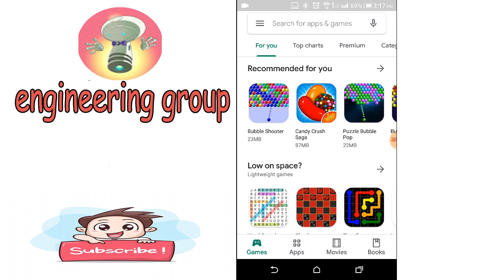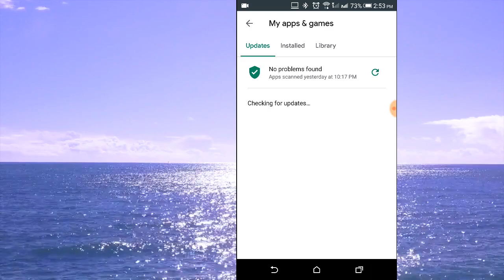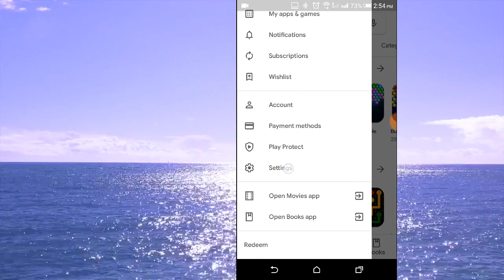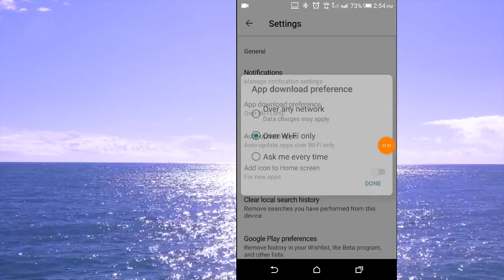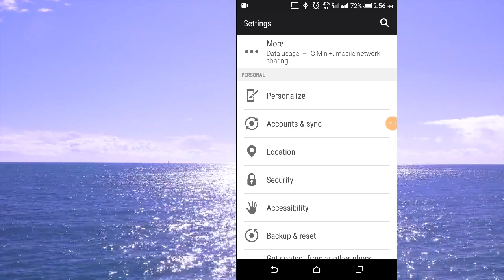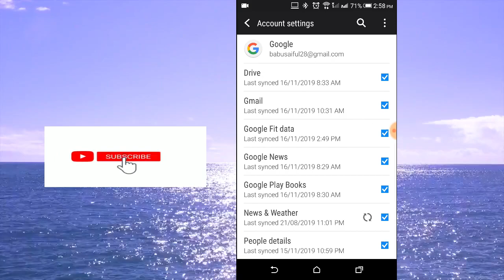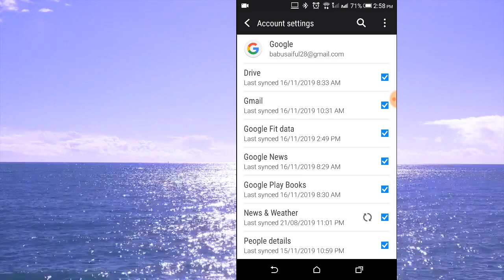How to Speed Up Android mobile phone in bangla | update play store | eng team tube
How to Speed Up Android mobile phone in bangla
নতুন ফোন কেনার সময়ের কথা কি আপনার মনে আছে? খুব দ্রুত কাজ করছিলো ,তাই না? কিন্তু সময় যেতে যেতেই এটি খুব ধীরে কাজ করা শুরু করেছে, ঠিক? চিন্তার কিছু নেই, এটা খুবই সাধারণ একটি সমস্যা। নিচের এই গাইডটি আপনার জন্যেই লেখা যাতে করে আপনার ফোনের স্পিড বেড়ে উঠে। তাই, পড়ে ফেলুন আমাদের এই গাইডটি। eng team tube

১) সমস্যা অনুধাবন
২) স্টোরেজ খালি করুন
৩) উইজেট দূরিকরণ
৪) অপ্রয়োজনীয় এনিমেশন ডিজেবল করুন
৫) এপ্লিকেশন বন্ধ করে রাখুন এবং র‍্যাম বাঁচান
৬) ফোন রিস্টার্ট দিন
৭) আপডেটেড সফটওয়্যার ব্যবহার নিশ্চির করুন
৮) গভীরে দেখুন
৯) রুট করুন
১০) ফোন রিসেট দেওয়া
রিকোভারি মোডে রিসেট সিস্টেম